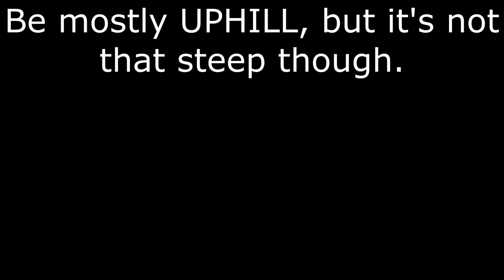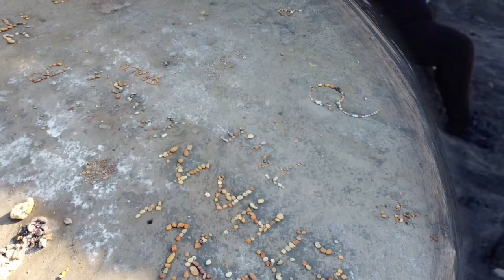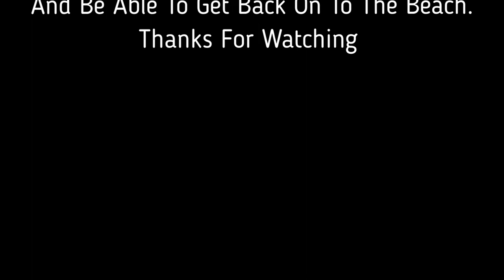Seaglass Hunting on Hawthorn Hive Beach, Seaham.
This is a great place for a beachcomber or hiker. A beautiful walk down to the beach.